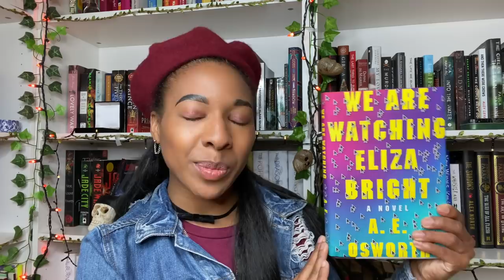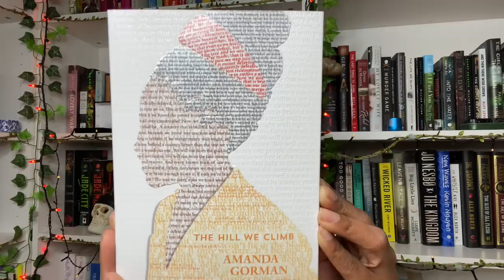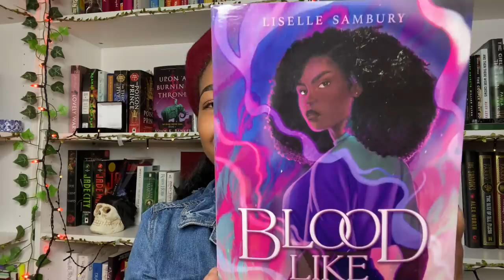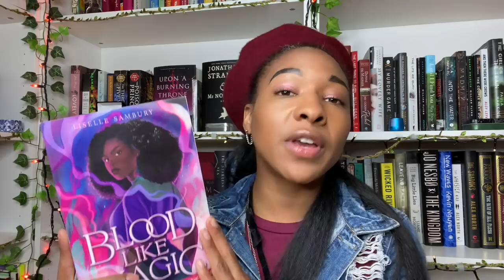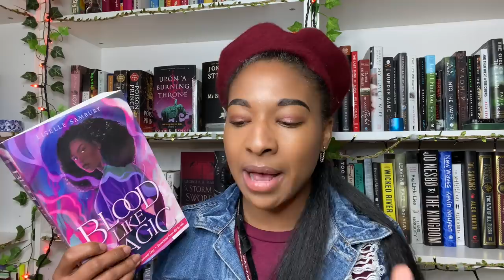Fantasy & Thriller Book Haul 🎀 Messy Jesse 🎀 Chaos Unboxing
Book Haul + Book Mail unboxing!

🎀 Books Mentioned:

 We are watching Eliza Bright - AE Osworth
Goodbye Again - Jonny Sun
The lost boys of Montauk
The Hill We Climb - Amanda Gorman
Blood like magic - Liselle Sambury
Sisters - Daisy Johnson
Send for Me - Lauren Fox
Let's Face it - Rio Viera Newton
You'll Thank Me For This - Nina S
Central Park - Guillame Musso
Blood Grove - Walter Mosely
The Mercies - Kiran Millwood Hargrave
Acts of Desperation - Megan
As Long As Grass Grows - Dina Gillio Whitaker
Hide and Seeker - Daka Hermon
Nos4a2 - Joe Hill

Thank you to the following publishers!

🎀GR: bowtiesandbooks
📚Non-binary Book Club IG:
TBR Cards Shop